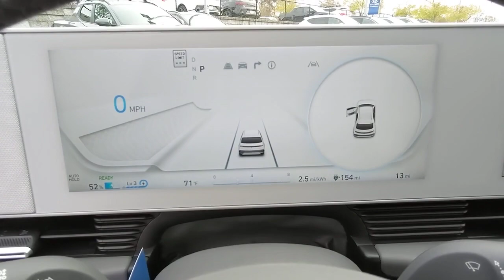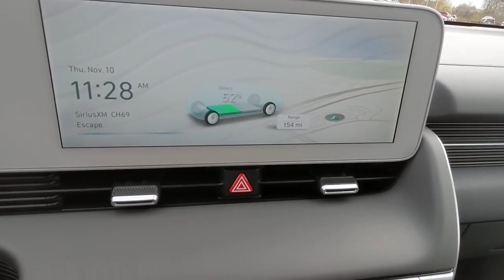2023 Hyundai IONIQ_5 Kennesaw, Marietta, Woodstock, Acworth, Roswell, GA H19880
Cyber Gray New 2023 Hyundai IONIQ_5 SE available in Kennesaw, Georgia at Hyundai of Kennesaw. Servicng the Marietta, Woodstock, Acworth, Roswell, GA area.

132/98 City/Highway MPGbrbrCyber Gray 2023 Hyundai IONIQ 5 SE RWD 1-Speed Automatic Electric ZEV 225hpbrbrIphone / Droid Navigation Compatible. Georgias #1 Hyundai Dealer! Real Deals Real Fast! Thats how we roll! Transparent Pricing Flexible Test Drive Streamlined Purchase 3-Day Worry-Free Exchange.